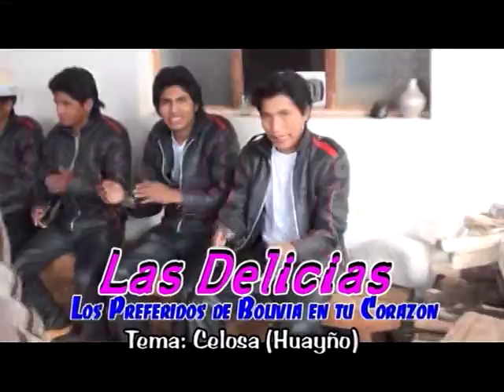LAS DELICIAS CELOSA HUAYÑO DISCOS GREGORIS CEL